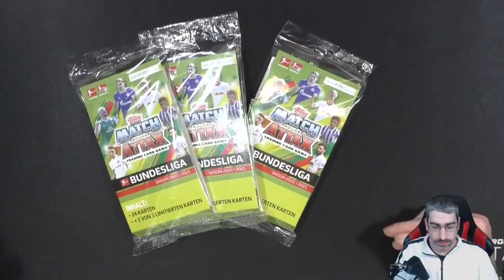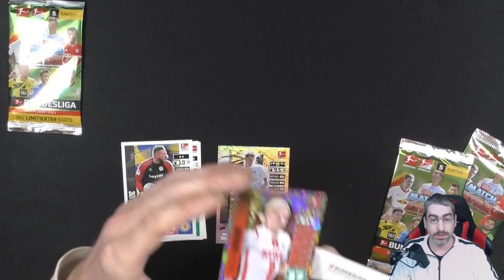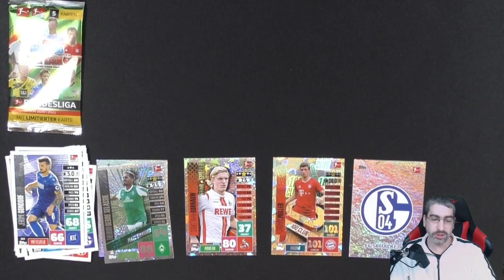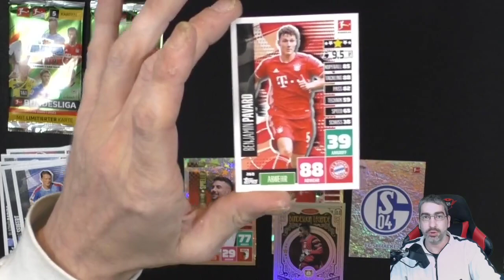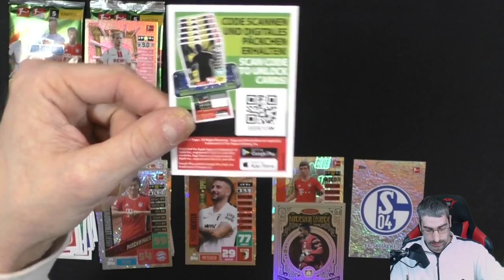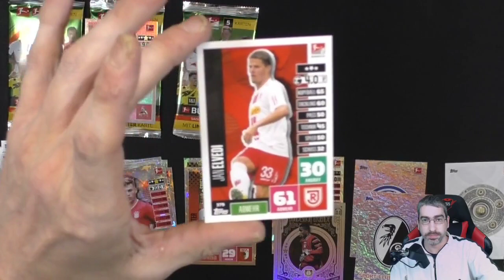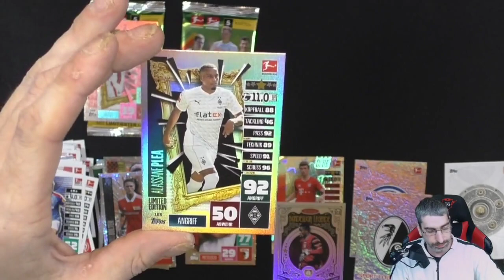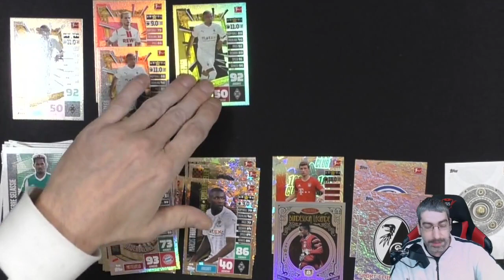Topps Match Attax 20/21 - 3 Blister Unboxing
Ich öffne für Euch 3 Blister der Topps Match Attax 20/21 Serie!

 Andreas Stürmer
 Postfach 12 21 31
 55743 Idar-Oberstein

Mein Equipment:

Kameras:
Sony DSC-HX350
Sony DSC-WX500
Panasonic HC-V777

Monitore:
1x Acer K242 HQL
2x Asus VS247HR

Tastatur:
Logitech K330

Mikrofonarm:
Rode PSA1